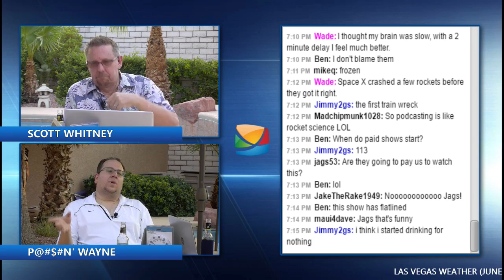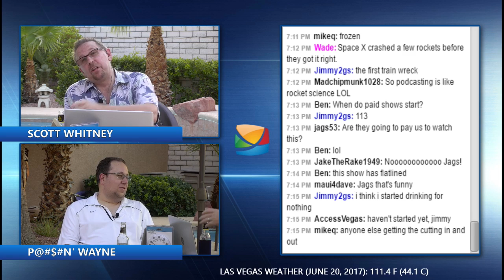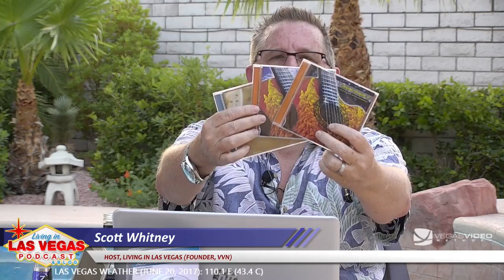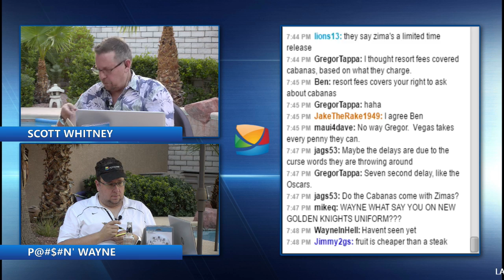The Best Pool Cabanas in Las Vegas - LiLV #306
The Best Pool Cabanas in Las Vegas. HAVE A DRINK ON ME.

HAVE A DRINK ON ME.